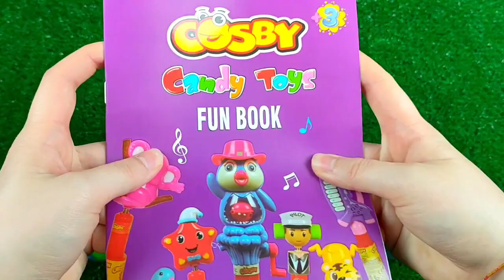7 Rainbow Satisfying Video | DIY How To Make Lollipop Candy Paw Patrol Fruits Cutting ASMR